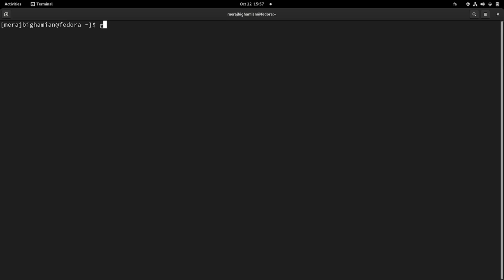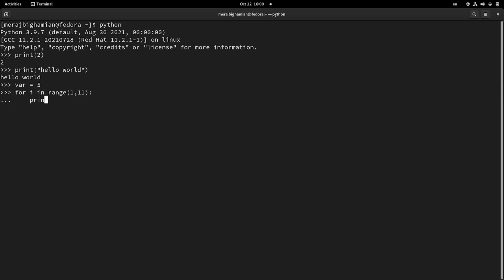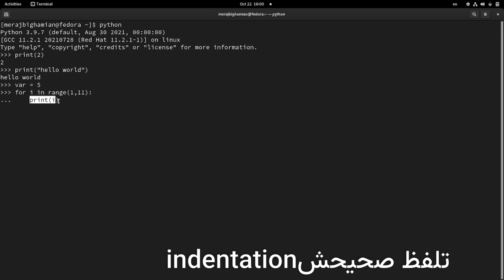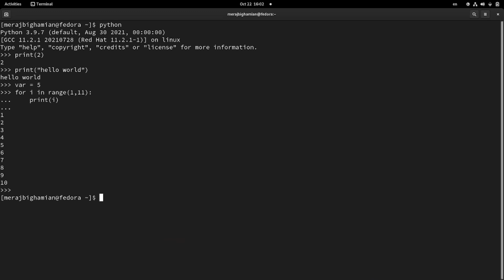آموزش پایتون از مقدماتی تا پیشرفته همراه با پروژه (قسمت چهارم - آشنایی با محیط interactive ) #4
🙋‍♂️سلام
توی دوره صفر تا صد پایتون قراره از پایه ترین موضوعات پایتون تا پیشرفته ترین موضوعات رو به شما دوستان آموزش بدم.

تو این قسمت در مورد interactive mode پایتون صحبت میکنیم و همچنین با syntax این زبان آشنایی پیدا میکنیم.

😁 لایک ، سابسکرایب و زنگوله یادتون نره